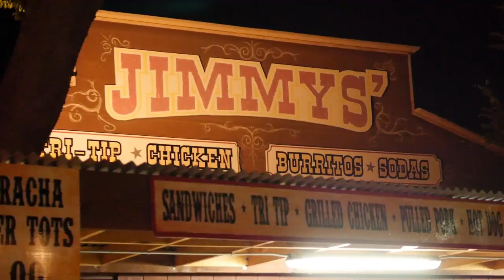South of the Border - Monte Mills - Corine Manroe - Paso Robles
South of the Border performed by Monte Mills and the Lucky Horseshoe Band.